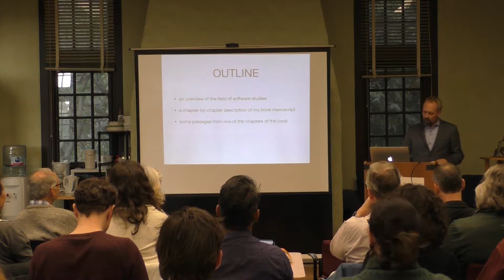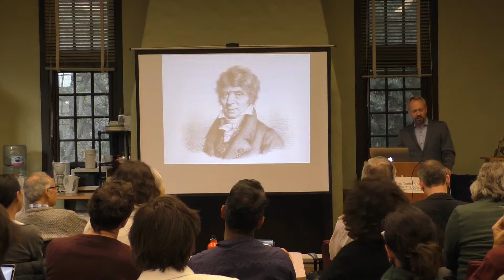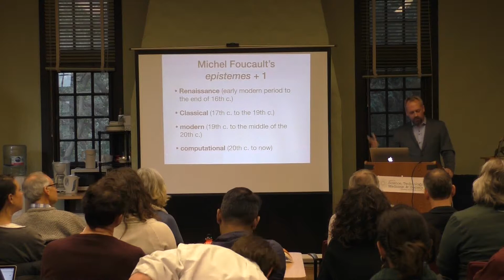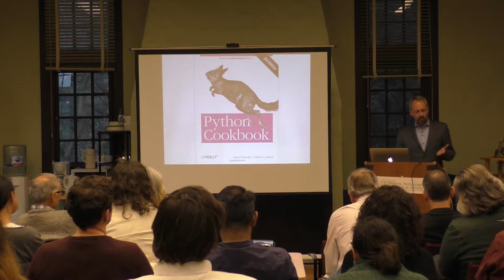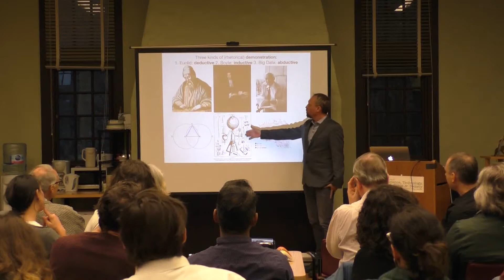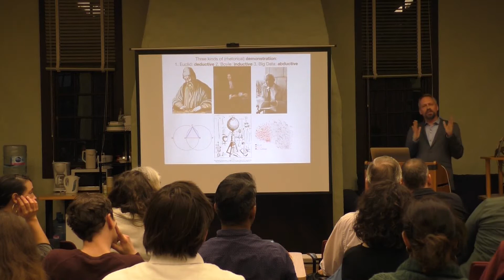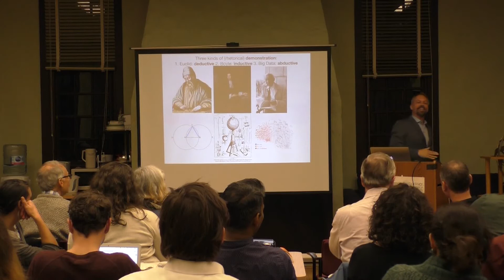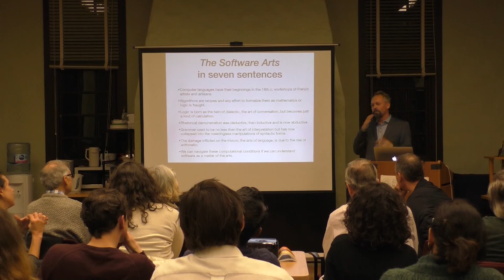HTNM Lecture - Warren Sack "The Software Arts"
Sack will argue that computing grew out of the arts. This argument will be a provocation for some, especially for those who see a bright line dividing the “two cultures” of the arts and the sciences. For others, the argument will not seem provocative at all. Important computer scientists have argued that computing is not a science, software is a literature, and computer programming is a kind of essay writing. For those who see no clear distinction between the arts and the sciences, The Software Arts will be an old saw with some new teeth.

Warren Sack is a media theorist, software designer, and artist whose work explores theories and designs for online public space and public discussion. He is Chair and Professor of Film + Digital Media at the University of California, Santa Cruz where he teaches digital arts and digital studies. He has been a visiting professor in France at Sciences Po, the Fondation Maison des sciences de l'homme, and Télécom ParisTech. His artwork has been exhibited by SFMOMA (San Francisco), the Whitney Museum of American Art (New York), the New Museum of Contemporary Art (New York), the Walker Art Center (Minneapolis), and the ZKM (Karlsruhe, Germany). His scholarship and research has been supported by the Paris Institute for Advanced Study, the American Council of Learned Societies, the Sunlight Foundation, and the National Science Foundation. Warren received his PhD from the MIT Media Lab and was an undergraduate at Yale College. The subject of his talk will be The Software Arts, a book manuscript for the MIT Press "Software Studies" series.